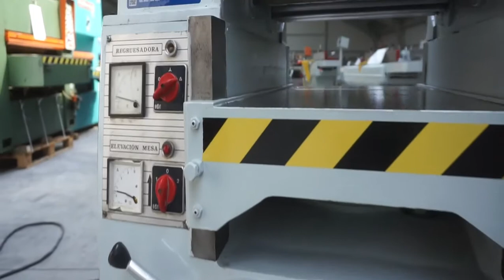Grubościówka IMA 40 - Mar-Masz | Woodworking Machines